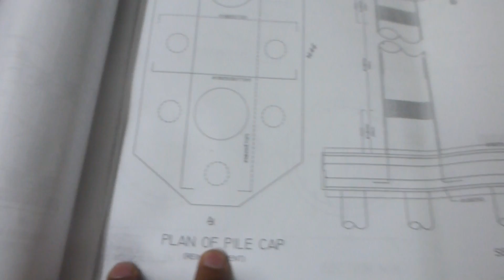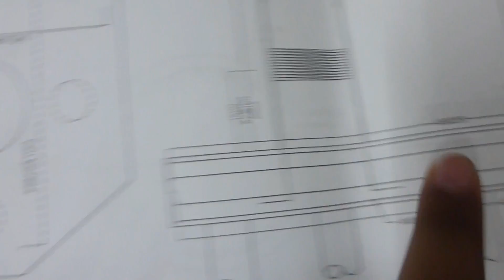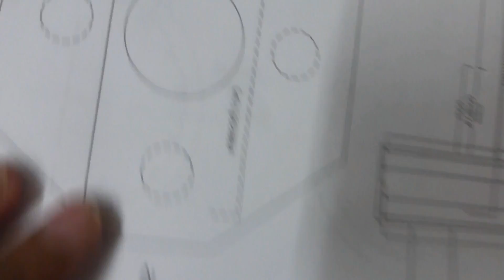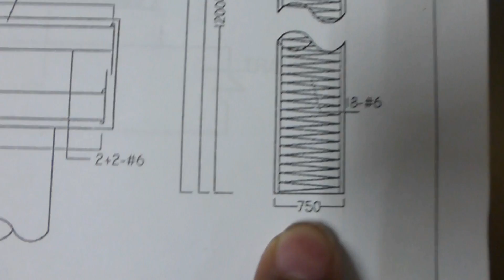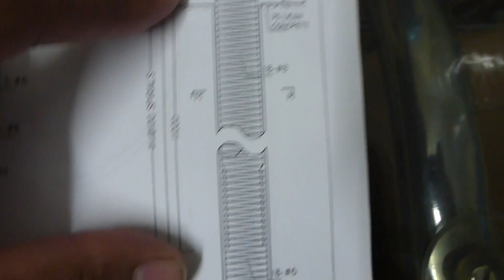Bridge foundation piles and its cap drawing plan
This pile drawing is very important because in every bridge foundation we have to provide pile to make perfect support to the structure.